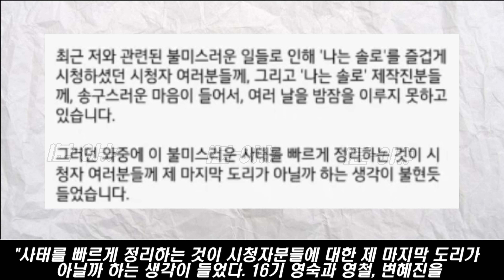나는솔로16기 상철, 영숙 영철 변혜진 고소 (+영숙 입장 발표)